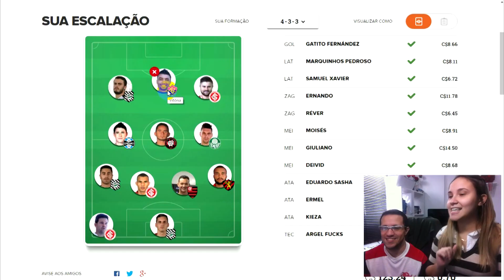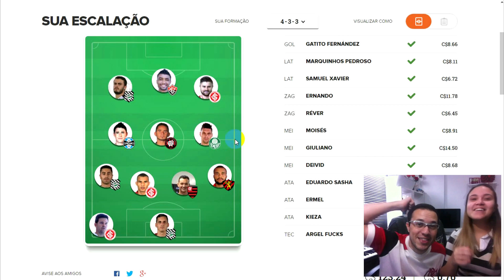Cartola FC Montando Time da rodada 11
Precisamos Mitar nessa rodada!! Será que com esse time que a Lídia montou vamos conseguir???

Vamos Jogar?

STEAM: jrdilon
PSN: jrdilon

Sociais

Snapchat Lídia: lidialudgero

MEU PC

Processador: Phenon II X6 1075T
Placa mãe: Asus M4A88T-M/USB3
Placa de Vídeo: AMD Radeon 6670 XFX
Memória: DDR3 16GB 1333
Fonte: Termaltake 550W (real)